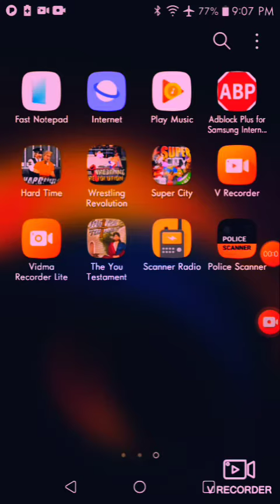You Testament Idk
Well do cool